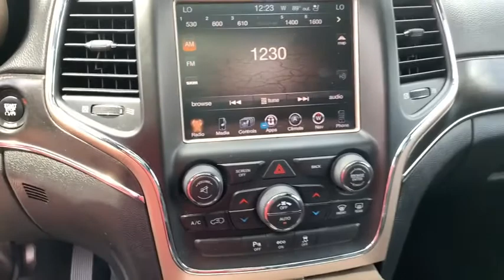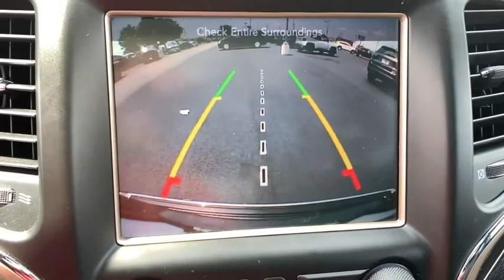2015 Jeep Grand Cherokee Davenport, Moline, Rock Island, Muscatine, IA 1317J0A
Granite Crystal Metallic Clearcoat Used 2015 Jeep Grand Cherokee available in Davenport, Iowa at Kimberly Car City. Servicing the Moline, Rock Island, Muscatine, IA area.
2015 Jeep Grand Cherokee Limited - Stock#: 1317J0A - VIN#: 1C4RJFBGXFC790822